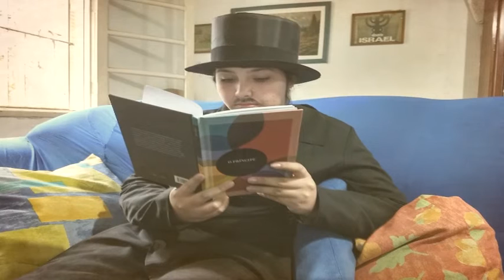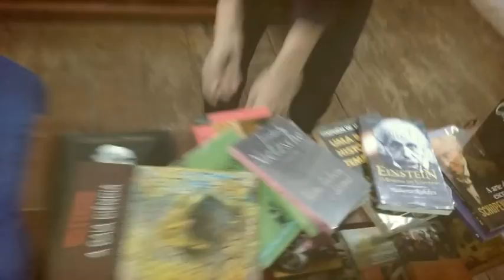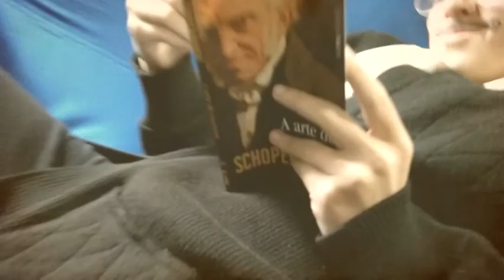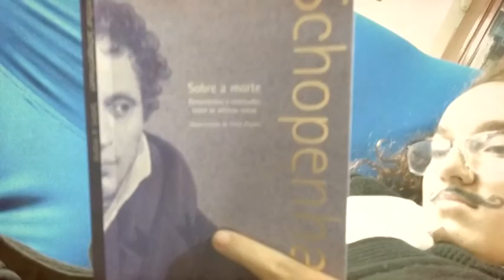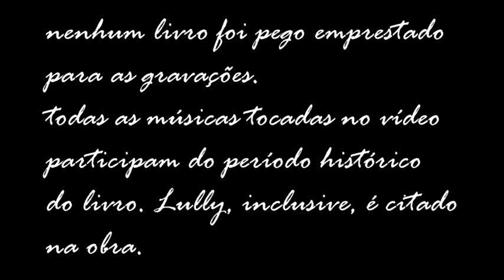A CIDADE E AS SERRAS - Eça de Queirós | ETEC de EMBU (2018)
Trabalho realizado para a matéria de Língua Portuguesa e Literatura, no contexto do período literário Realismo.
Obra de Eça de Queirós - A cidade e as serras.
Integrantes: Ana Cremm, Camila Regis, Livia Moraes, Débora Maria, Fabio Nascimento, Fernanda Cabral.
Participação especial de: Vinicius Meira, Natan Dourado, Carlos Henrique.